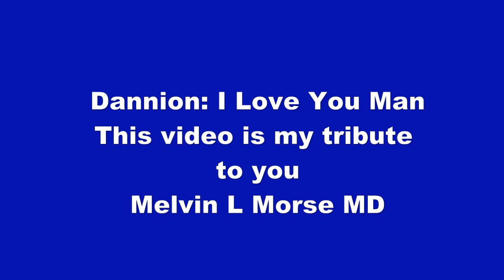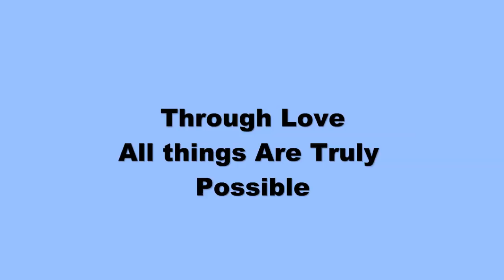The Coyote Who Embodies Awakening Dannion Brinkley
The classic American archetype, from the Native American coyote to the the Modern Music Man: Danion Brinkley is embraced by the collective intelligence, his antics are a delight that leads to a greater awakening. As once said of Bill Clinton, "he is only one scandal, one peccadillo, away from 100% popularity".

The more LA Times articles about him, even YouTube videos by journalists, the more beloved and popular Danion becomes. For the simple reason that he transcends the rancerous Denyer (Skeptic)/True Believer Debate.  He is about love, about joy, about seeing the good.

He works with the dying, he embraces the burdens of spirituality as well as its joys.  He has an integrity that transcends the details of life. I once wrote down every prediction he made for his fans, when we spent a day together.  Later I called them. Hardly any of them came true. And guess what, they all loved him.  They told me they learned so much from him, so what if they didn't didn't get that dream job or find a new boyfriend.  They didn't think it was going to happen anyway.

I have seen this personally. I was once lecturing about near death experiences.  Danion lectures after me.  I spoke passionately of how each of us must find our own version of spirituality and our own connection to whatever this "god" is.  The Host of the Conference, a New Age Fundamentalist, was deeply offended by my words.  I was supposed to say that "all" near death experiences followed a given pattern, with predictable imagery.  Since this isn't remotely true, in the middle of my lecture I was asked to step down.  My research oriented talk, which included Japanese and African near death experiences conflicted with the Host of the Conference's beliefs.

Danion followed me, after I was kicked off the stage. He calmly took up exactly where I left off.  He said "as Dr. Morse was saying, each one of us will have our own unique spiritual experience at death" and proceeded to finish my lecture precisely as I wrote it. Since he and I had not spoken prior to the conference, how did he know almost precisely what I was going to say.  And yet he did, and had the courage to say it after I was 86'd for saying the exact words.

The coyote is that god-like being that enlightens and informs us, that triggers transformation and awakening, while playing fast and loose with the details of life. Yet this archetype has integrity, has a greater truth and  a higher moral purpose in mind.  The critics of the Coyote always seem to end up sounding mean spirited, frankly evil.  The greatest and highest good is always the Coyote's goal.